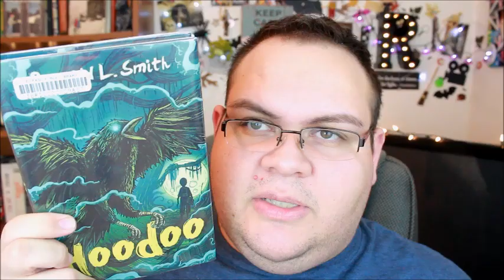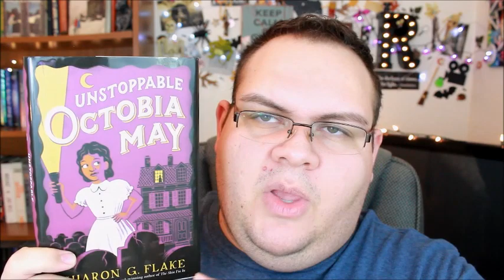DiverseAThon Reads!! ✨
🔖My Bookish Wishlist
(I get asked often for this so I decided to put it here.)

If you've made it this far down, you are awesome! :)